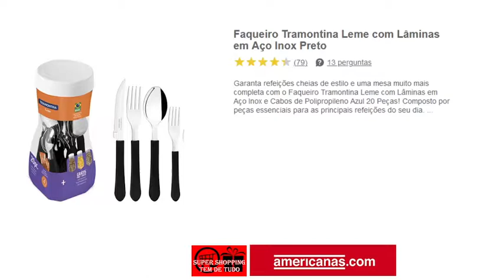Americanas Ofertas do Dia Preço Baixo Promoção Achados Descontos Variedades eletrodomésticos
Americanas  em parceria com o Super Shopping Tem de Tudo
Não perca a promoção da semana

ATENÇÃO:
Os preços apresentados no vídeo foram retirados do site, podem sofrer alteração a qualquer momento e são de total responsabilidade da Americanas
Vídeos diários com as melhores ofertas do dia das lojas online: Lojas Americanas, Shoptime e Submarino.

Super Shopping Tem de Tudo, seu canal de variedades no YouTube